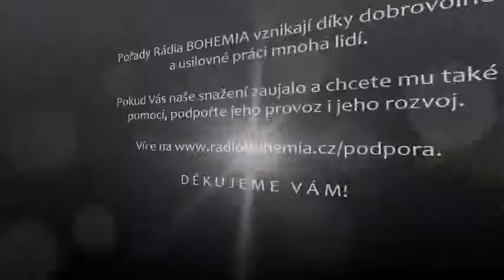2018-03-28 - Host vysílání ČK (38.) - Mgr. Hana Tonzarová, Th.D. (Veliké noce)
Ve vysílání jsme nemohli opomenout čas Velikonoční, který s sebou přináší důležitá poselství a uvědomění.

S paní Hanou Tozarovou, která je duchovní Církve československé husitské, si toto téma otevřeme z různých úhlů pohledů.

Pořad moderoval Karel Kříž.

DĚKUJEME VÁM !